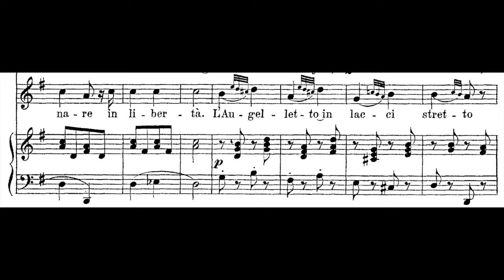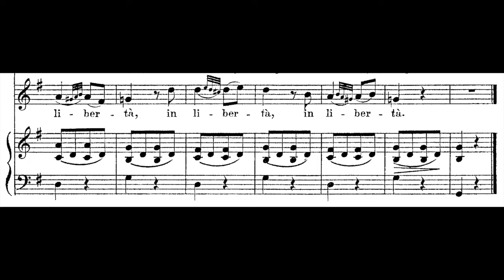Vaccaj - AGUDO 14 - Lo Stesso